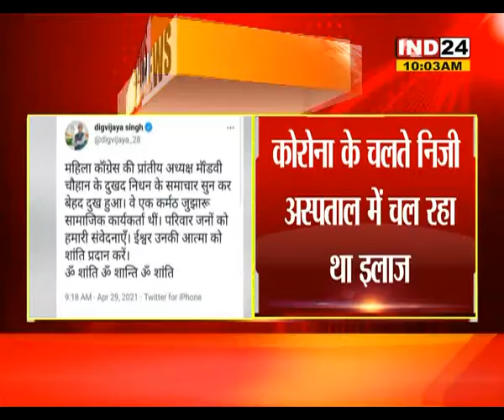महिला कांग्रेस की प्रदेशाध्यक्ष मांडवी चौहान का निधन